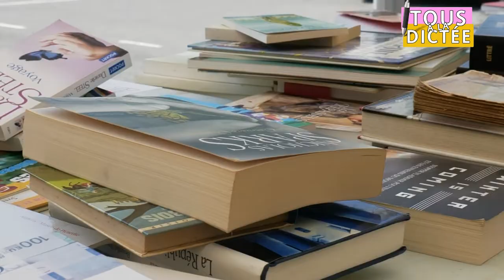Tous à la Dictée 3ème Edition